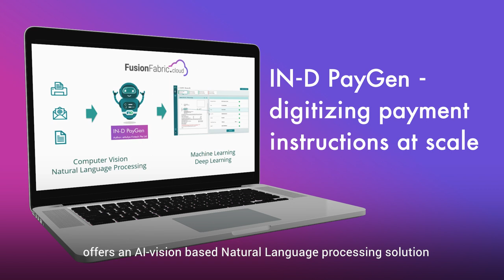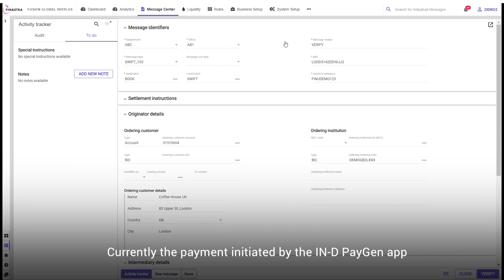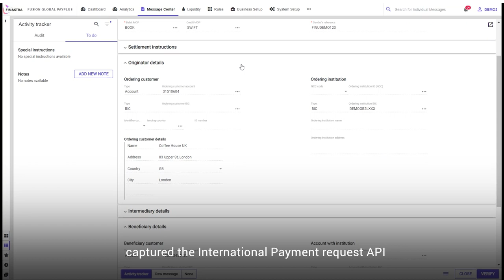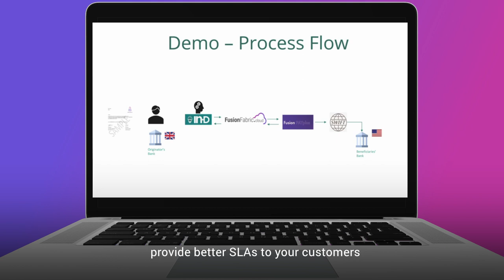IN-D PayGen - automated payment processing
IN-D PayGen Automate payment processing by converting incoming paper-based payment initiation requests to SWIFT messages. Pre-integrated with Finastra's Fusion Global PAYplus.